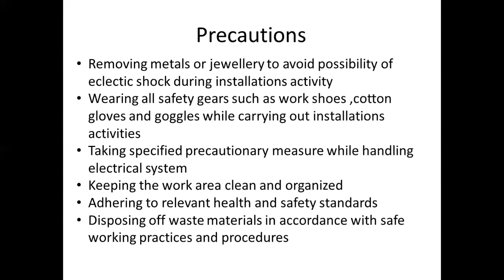Precautions while installing of solar panels